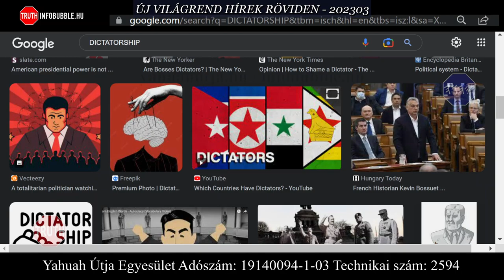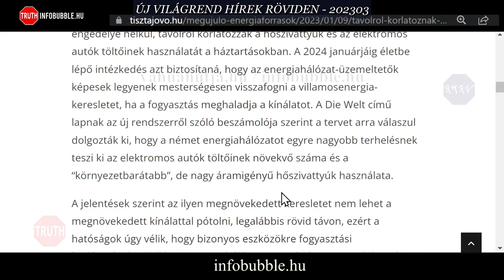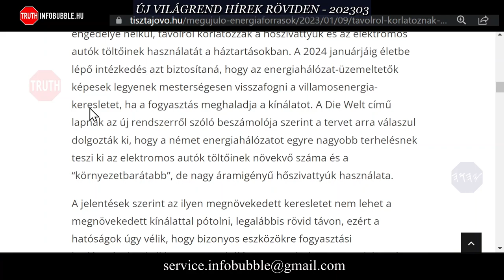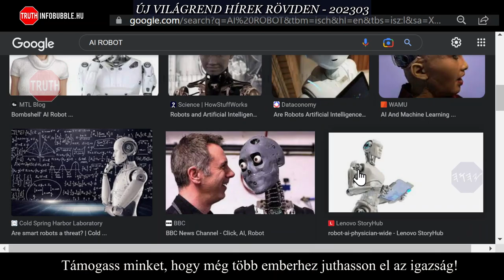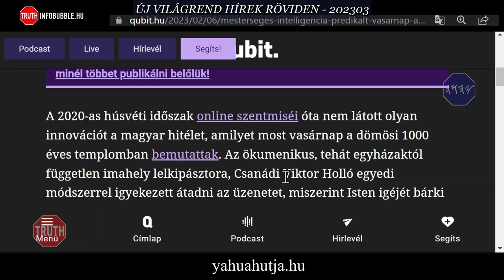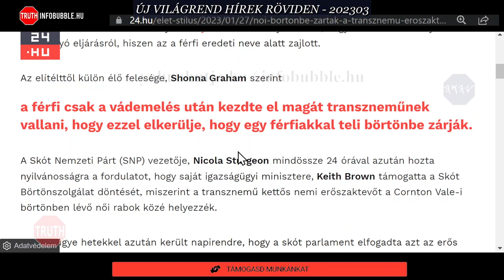ÚJ VILÁGREND HÍREK - 20230317